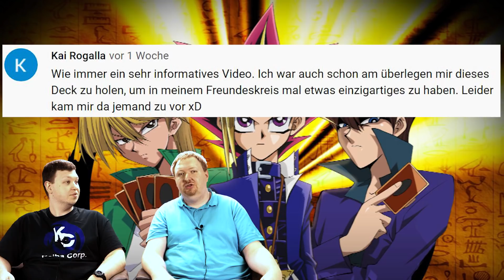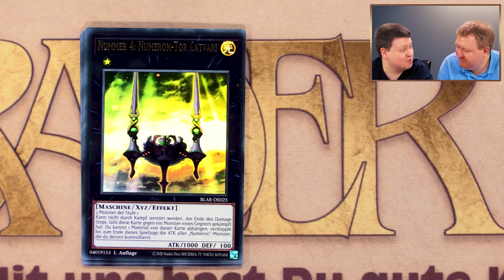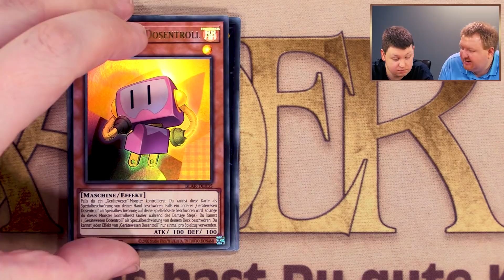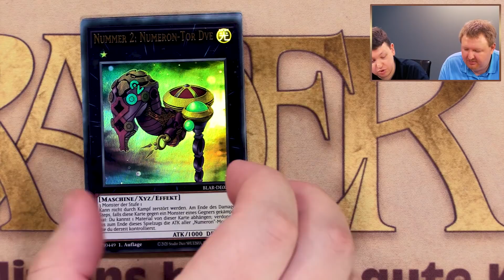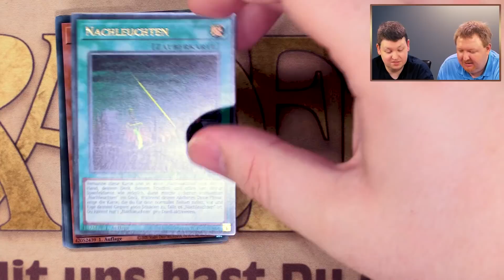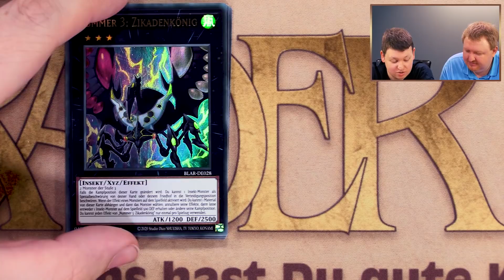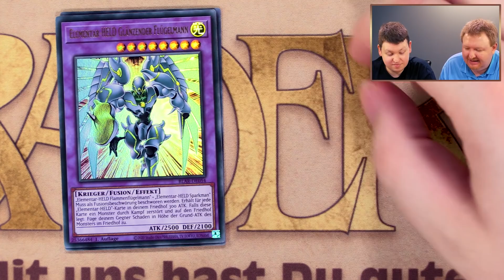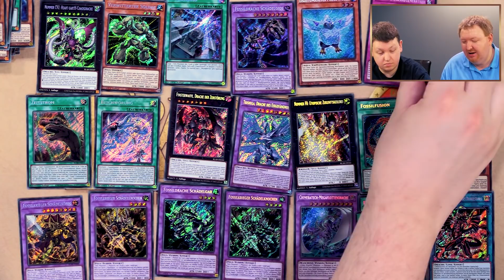YuGiOh Battles of Legend Armageddon Opening deutsch Spotlight 23 YGO Unboxing Trader Review Booster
Wir besprechen wöchentlich aktuelle YuGiOh-Themen. Speziell geht es in dieser Ausgabe um "Battles of Legend Armageddon".
ACHTUNG VERLOSUNG: Zu diesem Video verlosen wir ein Package, bestehend aus: 2x OTS13 Pack, 2x OTS12 Pack & 1x OTS11 Pack (Official Tournament Pack)

Ab sofort streamen wir immer Samstags, ab 14 Uhr, YuGiOh Duelle live auf Twitch!

Die nächste "TRADER CON GERMANY" ist voraussichtlich am 01.11.20.